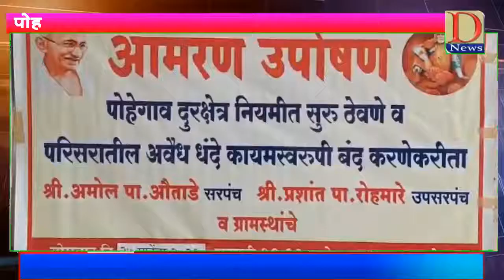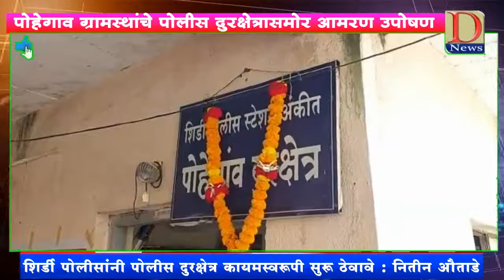पोहेगाव येथे पोलीस दूरक्षेत्र सुरु ठेवून अवैद्य धंदे बंद करण्यासाठी पोहेगांव ग्रामस्थांचे आमरण उपोषण